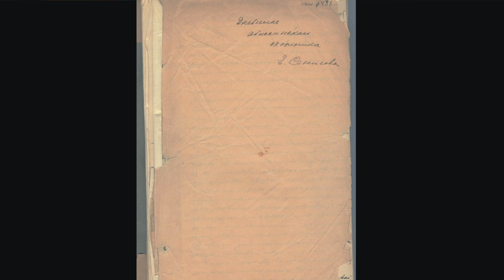Ефим Резван. "Русский Эфиоп" Евгений Сенигов